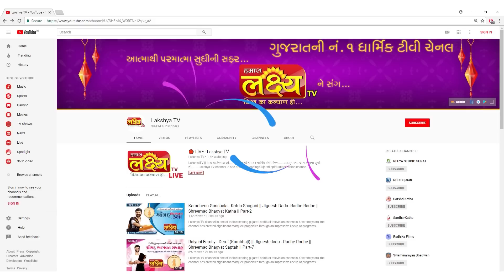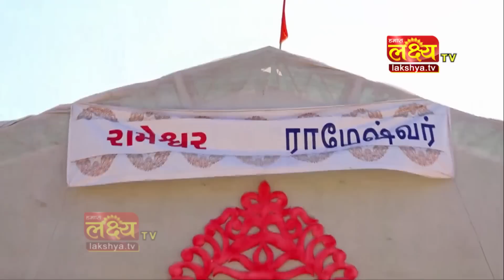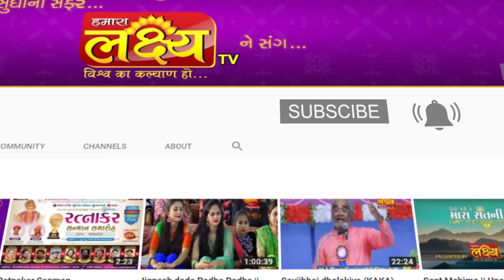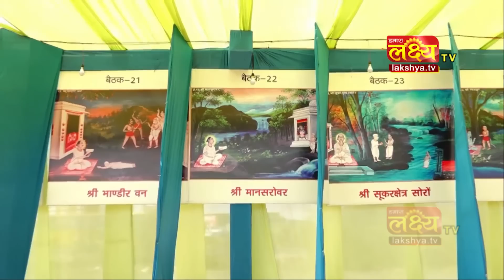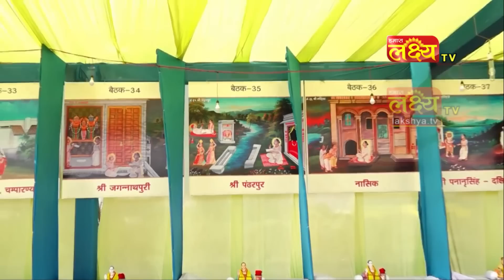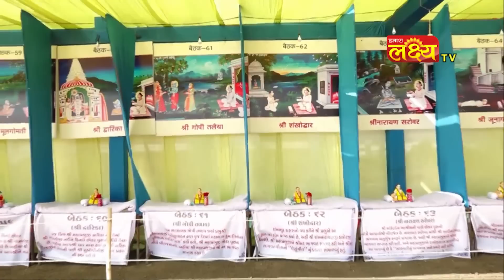શ્રીમદ ભાગવત સપ્તાહ જ્ઞાનયજ્ઞ || પૂ.પા.ગો.108 શ્રી યદુનાથજી મહોદયશ્રી || Surat || Part - 17